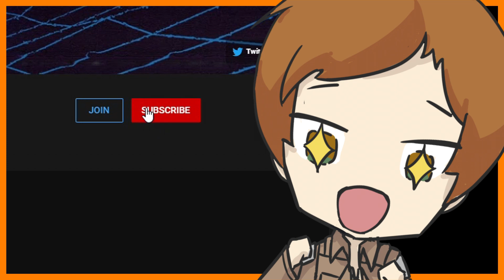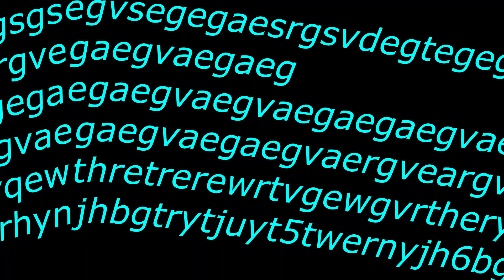Why Eren Went To Marley (Attack on Titan Chapters 123-124 Breakdown/Analysis)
SeaTactics checks out Attack on Titan Chapters 123-124 and discusses the events of the chapters and the effects they'll have on future episodes of Attack on Titan.

Timestamps;
Intro - 0:00
Mikasa Reflects on Eren's Changes - 1:08
"Hey Car!" - 2:10
Poor Mikasa - 2:54
Sasha's Pickpocket - 3:38
Marley's Blood Tests - 4:31
What Eren Means To Mikasa - 5:09
What Caused Eren To Disappear - 6:29
The End of Chapter 123 - 7:42
Subscribe! - 9:50
The Beginnings of Chapter 124 - 10:15
What To Do With Falco? - 10:49
Gabi Saves Kaya - 12:25
Shadis Returns, So Does Floch - 14:39
Gabi Meets Armin & Mikasa - 15:51
Annie is Free - 16:51
Theories - 17:11

🔎Hello, my name is SeaTactics and I am an anime-oriented channel that gives review and analysis of the newest and oldest anime out there. If you're a fan of Japanese culture, or just the newest anime or even an old 90's anime, this channel will be one for you. I also strongly encourage comments, criticism, and discussion for my videos. So if there is anything you want to tell me, or just want to let me or others know, then please comment.